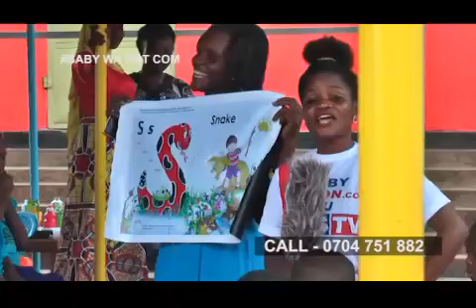LABA ESANYU LYA BAANA ABBATO WANO KU ABS TV (BABY DOT COM)